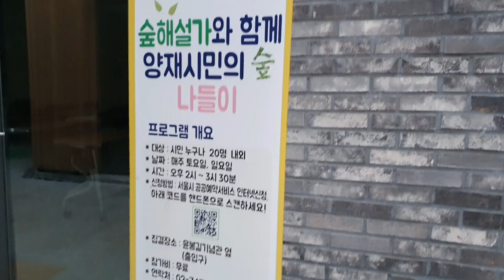양재시민의 숲 꽃구경 나들이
2020,6월 중순 양재시민의 숲 울창한 나무들 사이에 예쁘게 조성된 화단은 많은 사람들에게 힐링을 안겨주고 있어 영상에 담았습니다
배경음악 Coffee Break